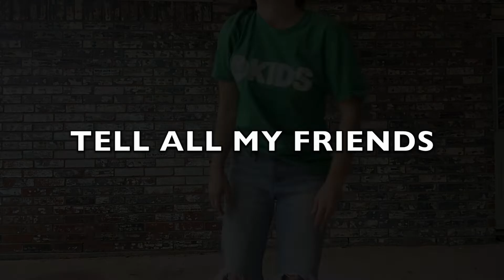Tell All My Friends-MOTIONS